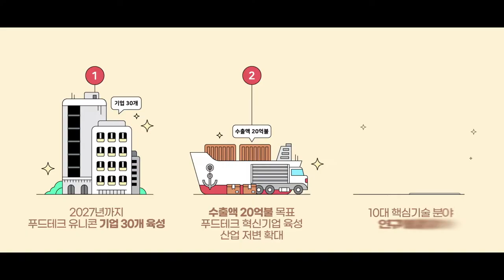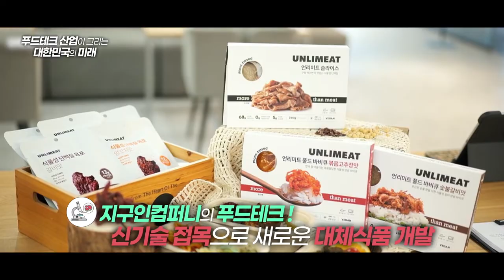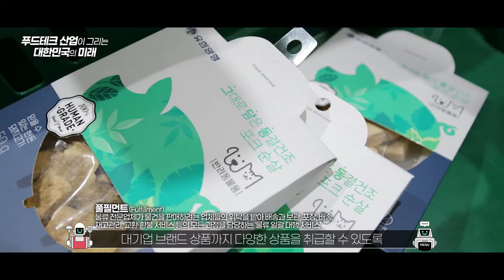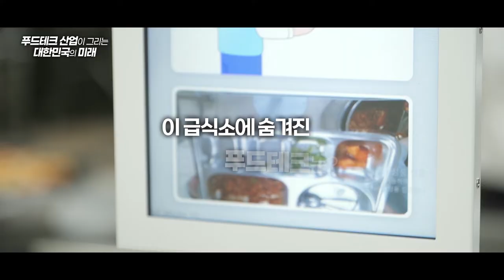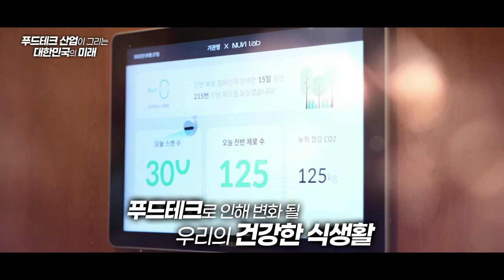고기에 특별한 기술이 숨어있다? 물류센터에 숨어있는 기술은? 푸드테크 산업이 그리는 대한민국의 미래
고기에 특별한 기술이 숨어있다?
물류센터에 숨어있는 기술은?

푸드테크 = 식품(food) + 기술(technology)

푸드테크 산업이 그리는 대한민국의 미래
과연 어떤 것들이 있을까요?